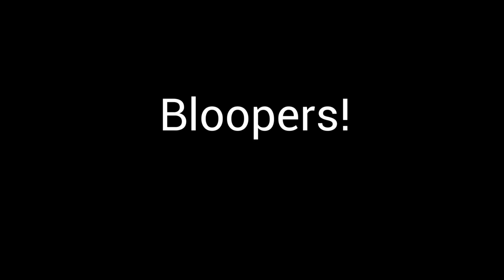If The Curse Of Tippecanoe Was A Person- A Historical Comedy Part 1